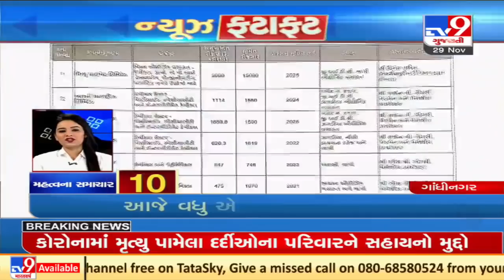Top News Updates Of Coronavirus: 29-11-2021| TV9News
Top News Updates Of Coronavirus: 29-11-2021| N28